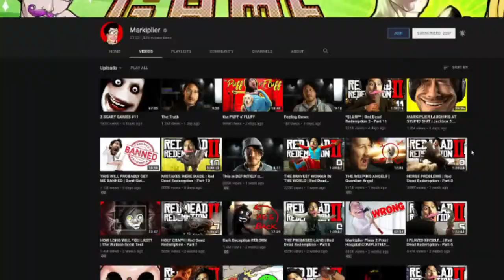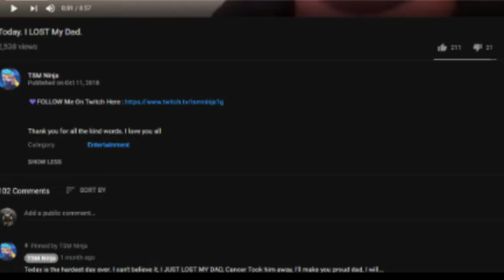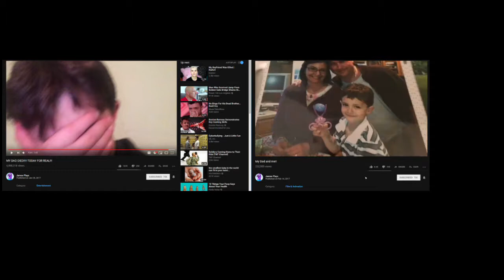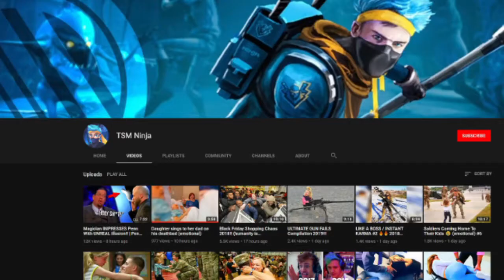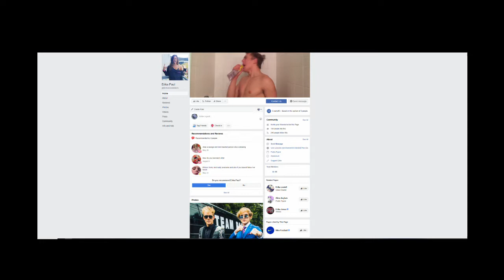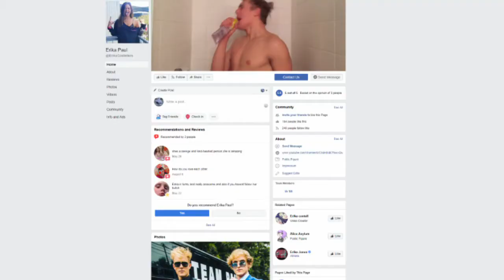TSM Ninja Exposed! Channel Thief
In detective Jones first online case he goes after the large Fortnite streamer Ninja! But is it really him or some kind of imposter?

Please subscribe to James Playz if you're interested in Fortnite Videos the kid is an absolute trooper and still makes videos and id love for him to get the support he deserves keep it up!

Disgusting YouTube channel poses as a child who just lost his father to brain cancer and uses other peoples tragedy to boost his popularity adding in lines like "subscribe to my Twitch its what my dad wanted, also using a poor dying child for views stealing it from the original owners (the girl has recovered but the channel didnt know)